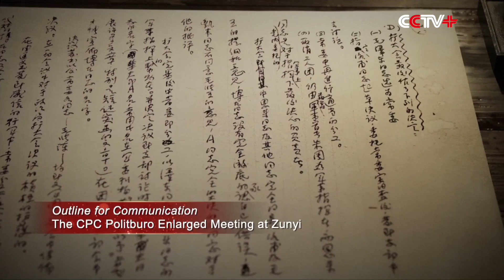Third Episode of Mini Documentary Shows CPC's Challenging Long March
The third episode of the archival documentary series "Making a New China," dedicated to the 100th founding anniversary of the Communist Party of China (CPC), revisits the remarkable events that helped found the CPC over a century ago.